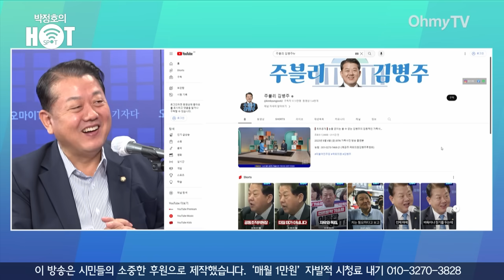[박정호의 핫스팟] 국방부 장관 결재에도 뒤집힌 해병대 수사…안보실 개입설 띄운 김병주 "언론브리핑 내용 받았다더라"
오마이TV '박정호의 핫스팟'은 9일 오전 김병주 더불어민주당 의원과 생방송 인터뷰를 진행했다.

( 영상 : 권민구 기자, 공민식 기자, 김효원 PD )